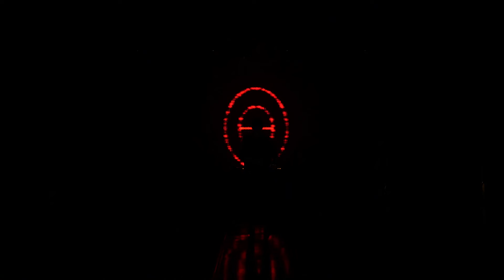AIRMOW LIVE SET - DECEMBER 2021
TRACKLIST

0:00 OVERWERK w/ Pilotpriest - Parallel
1:12 Airmow - Like This
2:02 David Guetta & MORTEN - Dreams (feat Lanie Gardner)
3:56 MEDUZA feat Elroii - Headrush
5:21 Kasablanca - Hold me Close
7:03 Airmow - ID
8:05 Airmow - ROUGE
8:52 Dua Lipa - Electricity x Tchami - Faith (Airmow Mashup)
10:56 ARTBAT, Sailor & I - Best Of Me

THANKS TO

PRODUCTION COMPANY GLS Group
SHOW PRODUCER:  DENEUCHATEL Fabrice
LIGHTING DIRECTOR: ROSE Stéphane
LASER OPERATOR: DENEUCHATEL Christophe
LED OPERATOR : RENAUD Cédric
MOTION DESIGNER HOUEE Valentin
FILMAKER HOUEE Valentin
PHOTOGRAPHER: REMBERT Paul
PROJECT MANAGER: VOG Thomas
COMMUNITY MANAGER: AYRAULT Thomas

CREDIT: AIRMOW LIVE SET DECEMBER 2021